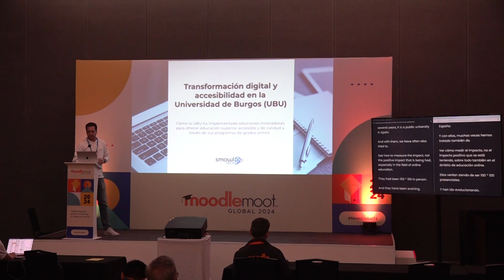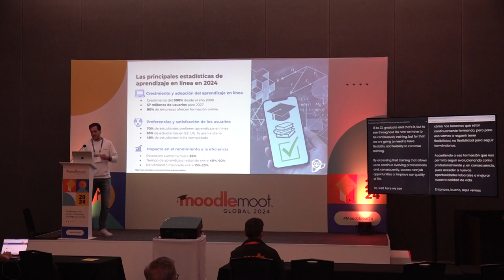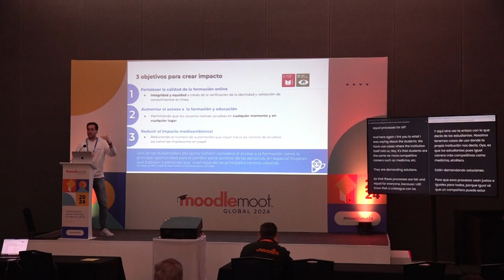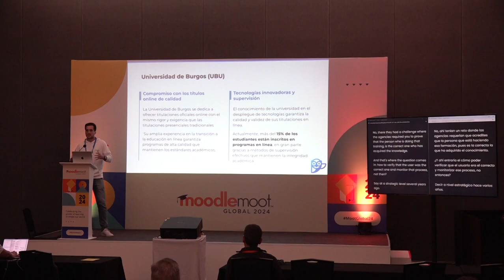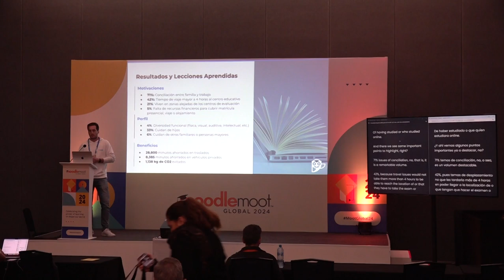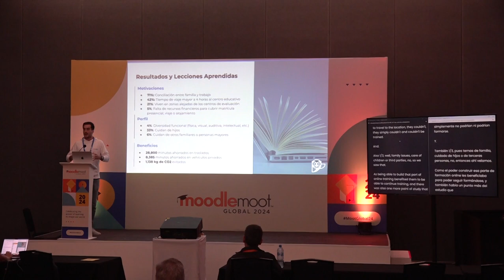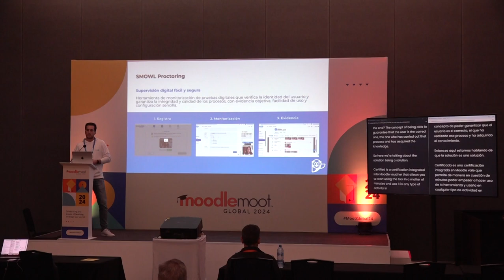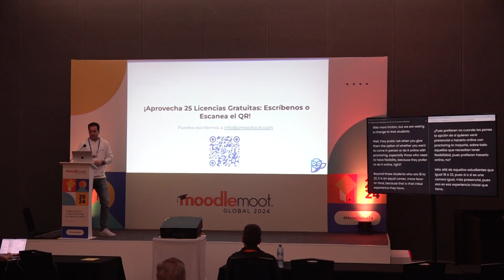Desbloqueando el Potencial de la Educación Online | MoodleMoot Global 2024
Desbloqueando el Potencial de la Educación Online: El Caso de la Universidad de Burgos (Spanish)
Alex Vea
MoodleMoot Global 2024
22-24 October | Mérida, México